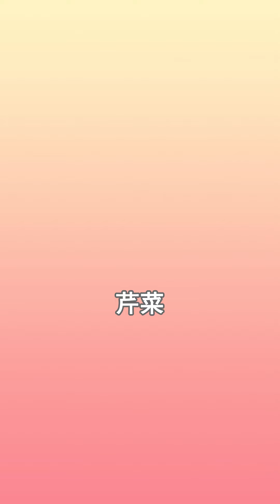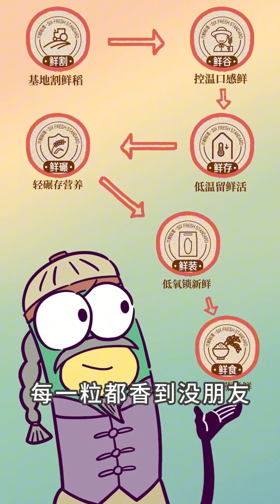美食特辑 | 乾隆也爱喝奶茶吗？回宋朝卖泡面赚钱吗？【虫小绿】美食特辑 | 沙雕漫画 | 搞笑历史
虫小绿是一只搞怪贱萌、绿色香肠形的“书虫”，他风趣幽默、虫小志大，性格搞怪、好动，
口头禅是“今天又是铲史的一天”，立志用爆笑的短视频解读中国传统文化，让枯燥的历史变得有趣，
让年轻人爱上中国文化。这只贱萌的小绿虫自诞生以来，在抖音、快手、B站、小红书等平台爆火，
全平台累积坐拥500万+粉丝，单条短视频播放量突破8000万，并有丰富的实体周边。